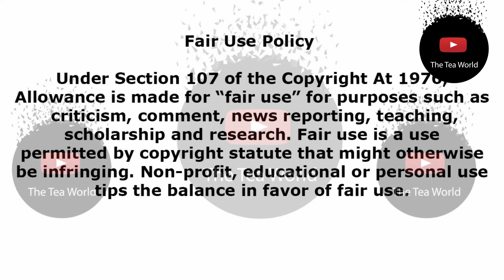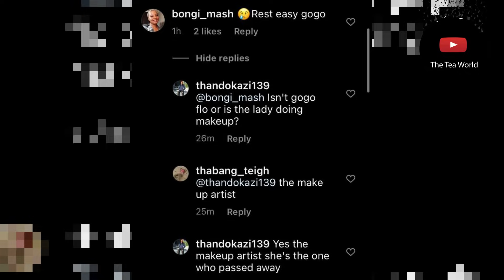People Sends RIP To Generations Gogflo after Actress Manaka Posted This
Manaka Ranaka confuses her fans.
Actress Manaka Ranaka posted a video of Gogo Ivy Nkutha getting her make-up done, laughing with the woman who was doing her make-up and Manaka. Now Manaka was not in the video but she must have been the one taking it and her voice could be heard. She then captioned the video with some sad news. “Rest easy Msizest. Dawgie and I are gonna miss you. We are only left with memories,” part of the caption read.